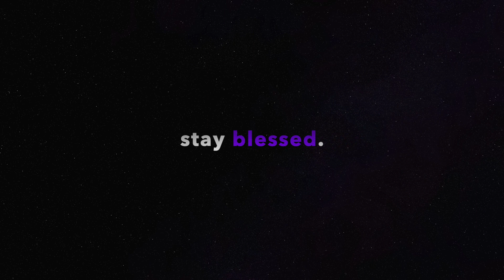American in Dubai REACTING to: 🇳🇬DJ SPINALL, Fireboy DML - Sere (Official Music Video) 🔥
Background Beats: TedDIGTL

stay blessed.